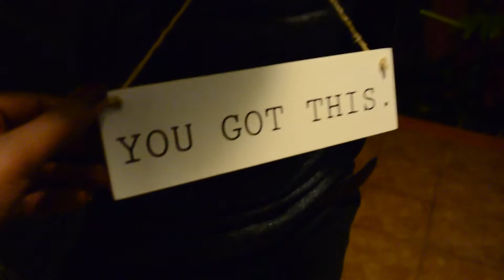Look At My Dab // FZVeda Day 22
Get in there, get in there, b*tch dab!!

x